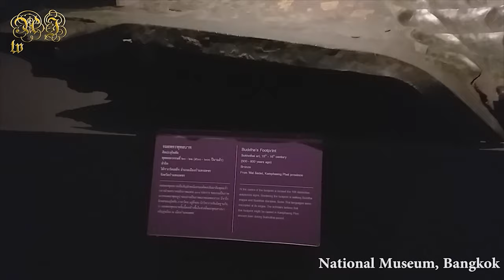Bangkok National Museum | Thai Art History Culture Thailand Coronavirus (COVID-19) | Adeel Jamil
MY GEARS :-

50MM LENS
CAMERA TRIPOD
SMARTPHONE GIMBAL

Some of the world's most popular landmarks are extremely quite.
big impact of Coronavirus (COVID-19) on the world's top tourist spots!

The Bangkok National Museum is the main branch museum of the National Museums in Thailand and also one of the largest museums in Southeast Asia.
It features exhibits of Thai art and history. It occupies the former palace of the vice king, set between Thammasat University, and the National Theater, facing Sanam Luang.